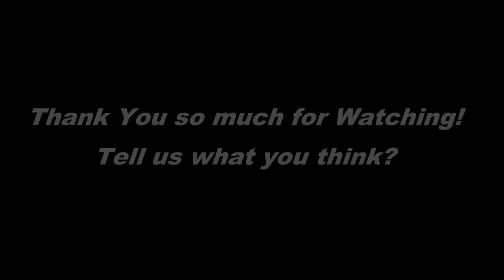¡Morocha sensual! Quién es la modelo que enamoró a Maluma | MUSA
En esta nota te contamos quién ese la morocha que conquistó el corazón de Maluma y por qué tiene un millón de seguidores en su cuenta de Instagram.